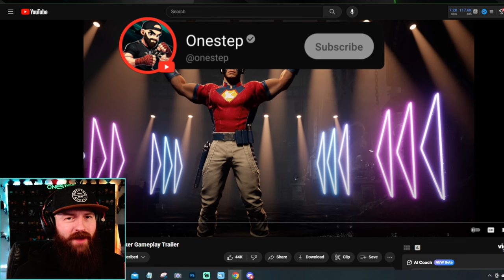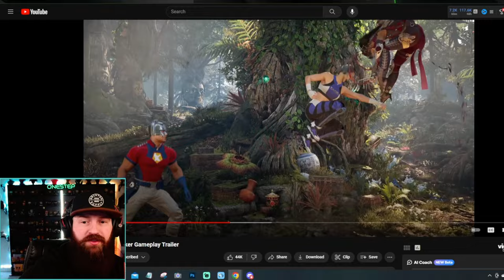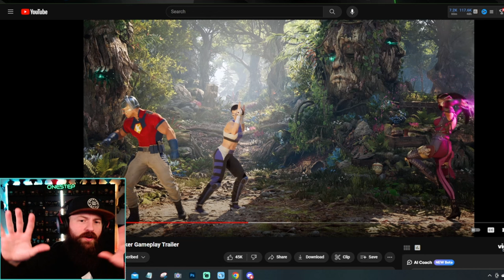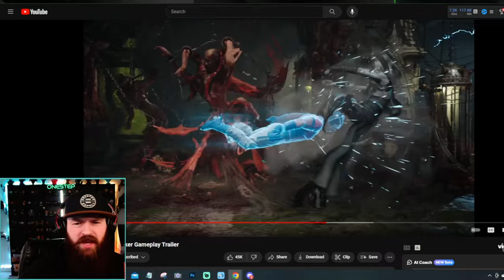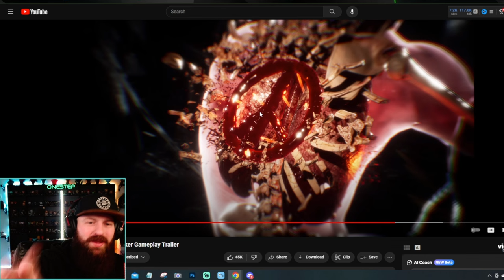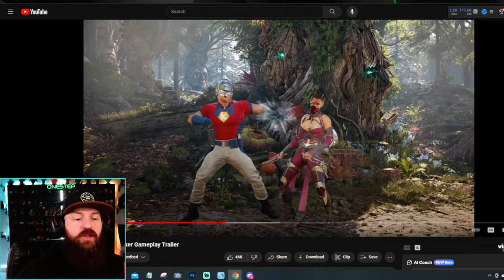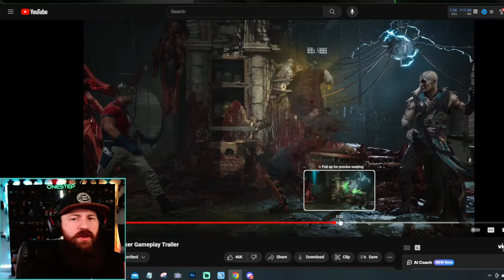Peacemaker Gameplay Trailer: Everything You Missed (BREAKDOWN) | Mortal Kombat 1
Peacemaker Gameplay Trailer: Everything You Missed (BREAKDOWN) | Mortal Kombat 1- Today we're breaking down the newest Peacemaker gameplay trailer in Mortal Kombat 1, and showcasing EVERYTHING YOU MISSED in the trailer and small easter eggs and references that were overlooked the first time around. We break down possible movesets and combos that are shown off in the trailer for Peacemaker and even Janet Cage who is the Newest Kameo in the game as well!